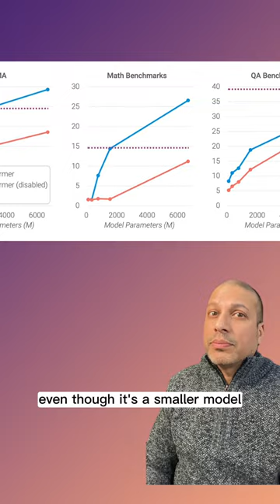Toolformer - Language Models Can Teach Themselves to Use Tools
Toolformer from Meta shows the possibilities of using APIs in an unsupervised way.